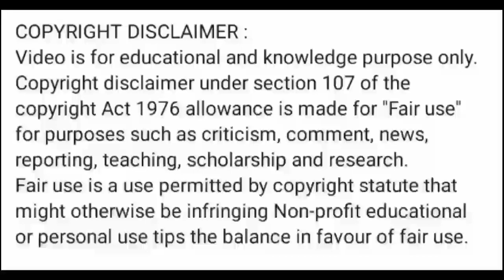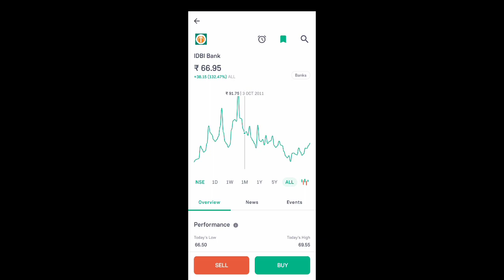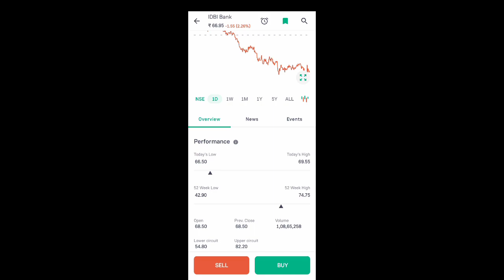idbi bank share news today l idbi bank share price today l idbi bank share latest news